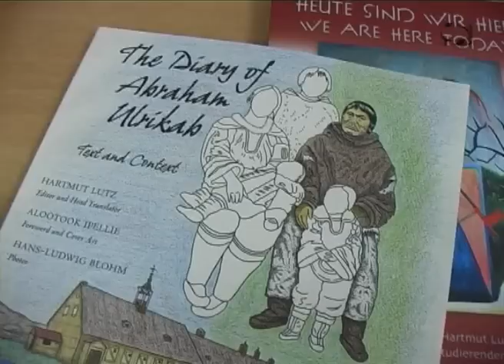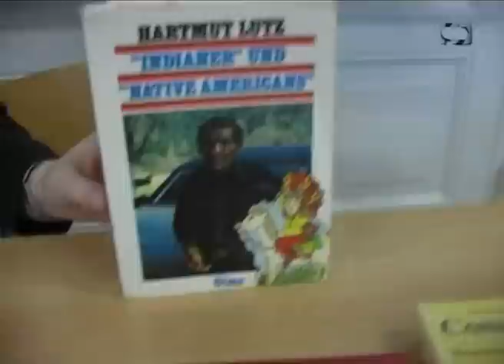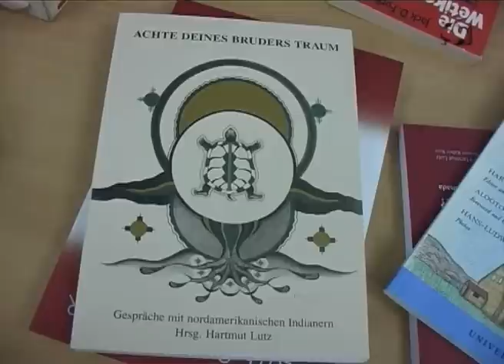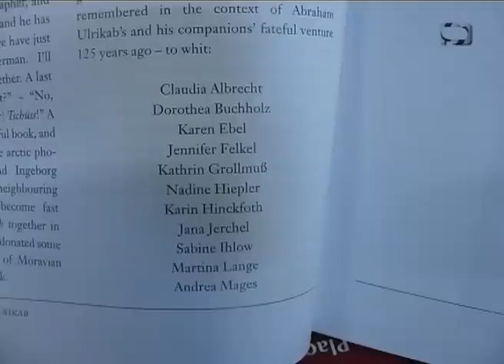Dozenteninterview: Hartmut Lutz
Als Lehrstuhlinhaber für Amerikanistik/Kanadistik hat Prof. Dr. Hartmut Lutz bis zum Wintersemester 2010/11 an der Universität Greifswald gelehrt. Im Januar gab er seine letzte Vorlesung an unserer Alma Mater. Wir sprachen mit ihm über seine langjährige Arbeit, seine Veröffentlichungen und das Leben, das nach der Universität folgt.